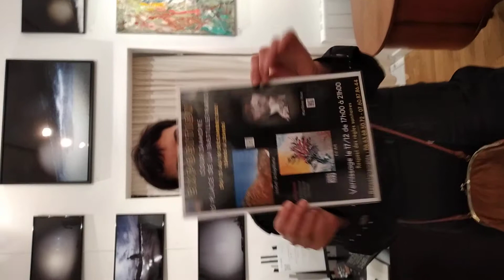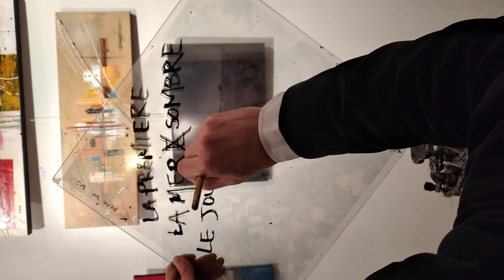Isabel Urdapilleta et Eric Dubarry